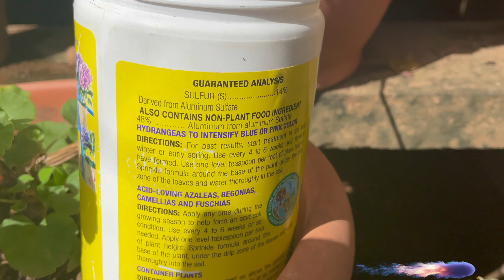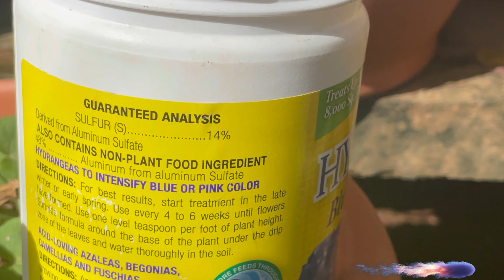HORTENSIAS BELLAS CON ABONOS CASEROS Y QUIMICOS / ABONOS PARA PLANTAS ACIDAS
MIRA MIS VIDEOS MAS VISTO